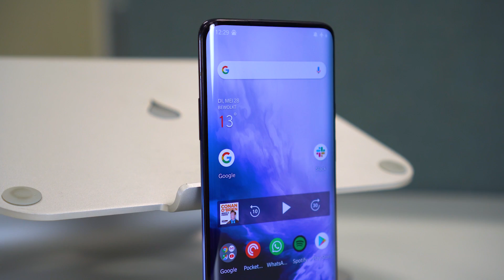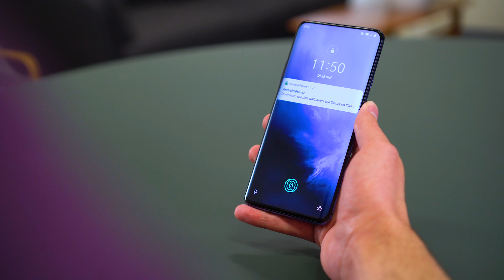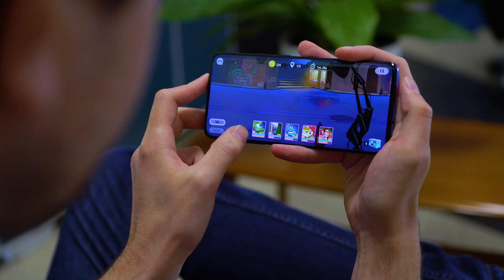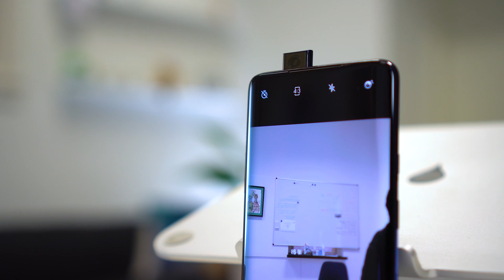OnePlus 7 Pro review: snelheidsmonster verbreekt alle records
Met de 7 Pro brengt OnePlus zijn duurste smartphone ooit uit. Maar met een 90 Hz-scherm, een uitschuifbare selfiecamera en drie camera’s achterop innoveren ze ook harder dan ooit. Of dat allemaal goed uitpakt, vertelt Thomas je in deze video review.

* Vrienden worden?